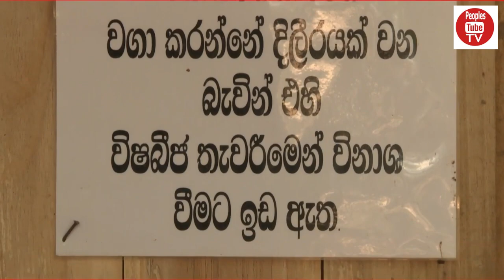බිම්මල් වගාවට නිර්මාණශිලී නව අදහස් | Innovations in oyster mushroom cultivation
Innovative applications in oyster mushroom cultivation. This farmer has enhanced his farming methods with few innovative ideas uplift his productivity.

Courtesy :
 Krushi TV Youtube channel